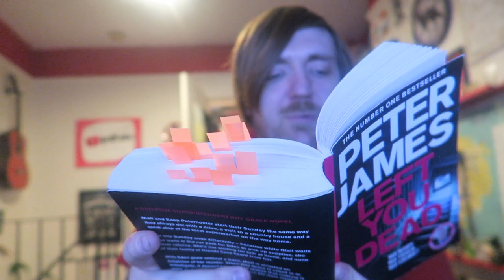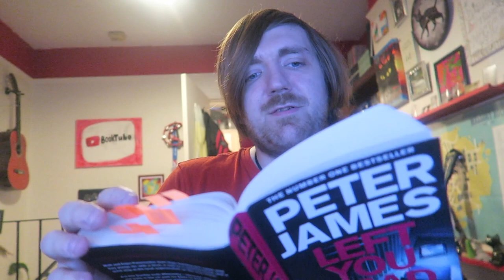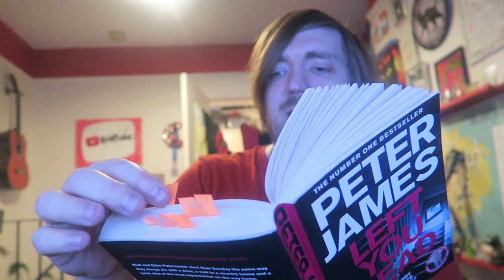Peter James - Left You Dead [REVIEW/DISCUSSION]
Some Roy Grace!

BOOKS MENTIONED:
Peter James - Left You Dead